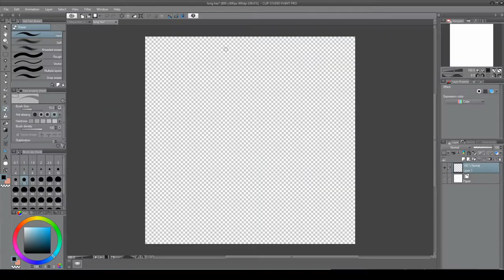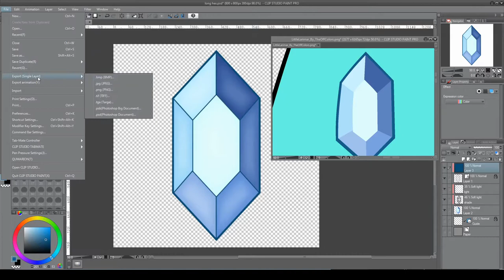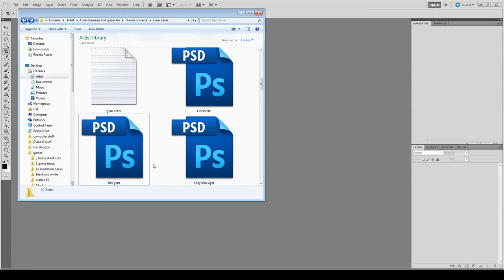Larimar Gem Steven Universe Speed Paint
Sweet Little Larimar, who likes the sounds of screams...I think this is more of a she doesn't understand the difference in screams of joy, and screams of pain,  hope.